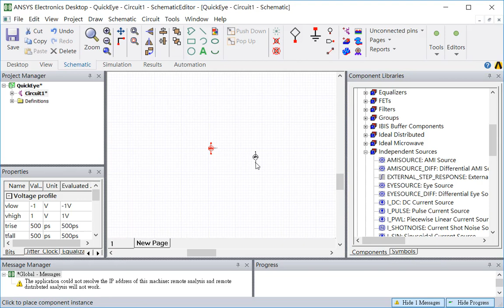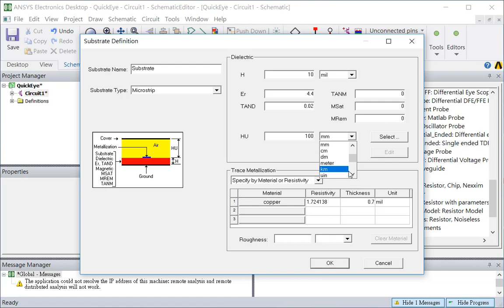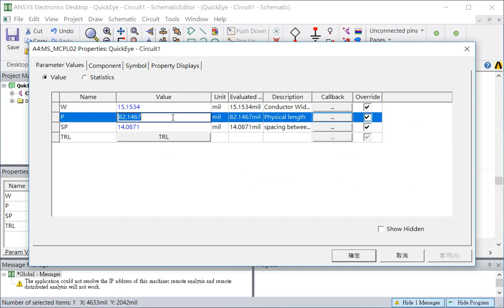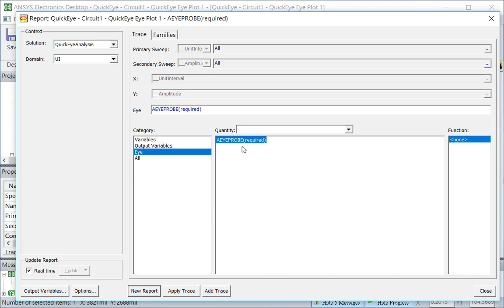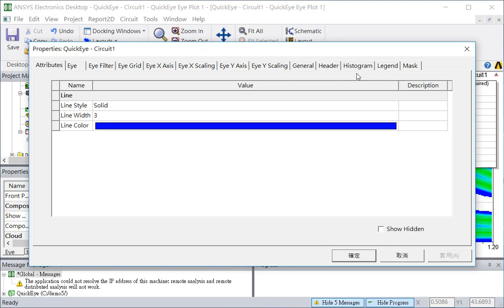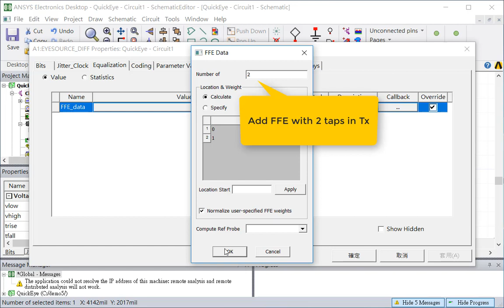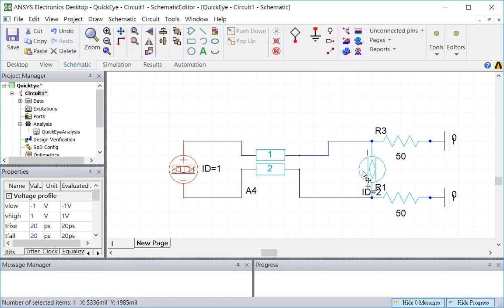How to Figure Out FFE and DFE for optimal Eye Pattern with QuickEye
如何使用QuickEye計算FFE和DFE以獲得最佳眼圖

QuickEye計算SERDES系統的階躍響應，然後運行卷積以獲得眼圖和統計。 QuickEye還可以幫助用戶有效地計算出FFE和DFE的值。

QuickEye calculates step response of SERDES system and then run convolution to get eye pattern and statistics. QuickEye can also help user to figure out values of FFE and DFE efficiently.